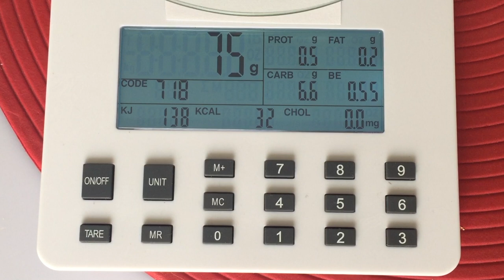CIAMBELLONE SOFFICISSIMO al PROFUMO di ARANCIA e LIMONE SENZA BURRO, facile e veloce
Per chi a piacere di sostenere il nostro canale, abbiamo deciso di usare uno strumento semplice e sicuro per tutti. Grazie di cuore a tutti voi

Ciao a tutti, oggi con piacere vi presentiamo una ricetta facile e veloce: IL CIAMBELLONE AGLI AGRUMI. È super soffice e ad ogni morso si sprigiona un deciso gusto agrumato e rimane in bocca una freschezza inimitabile. Provare per credere!

Per una teglia di 22cm di diametro e 10 cm di altezza:
* Tutti gli ingredienti utilizzati in questa ricetta sono biologici *
190 g di zucchero semolato
la buccia di 2 limoni grandi (o 3 medi)
la buccia di 2 arance medie
i semi di una bacca di vaniglia bourbon
4 uova medie
280 g di farina "00"
75 ml di succo d'arancia
75 ml di succo di limone
10 0ml di olio di semi di mais
16 g di lievito per dolci
Cottura: forno preriscaldato statico 180°C per 35 - 37 minuti (passati i primi 30 fare la prova stecchino e se imbrunisce troppo, coprire con alluminio e continuare la cottura)